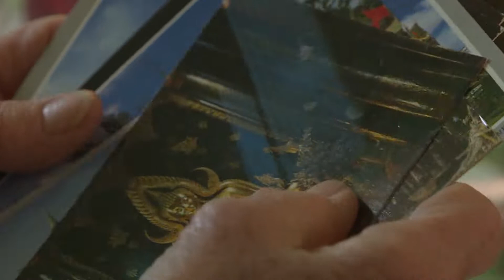Info - Pavin svet izolacije - (TV KCN 14.04.2020)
Jagodinka, Gospava Brstina-Pava, svoje penzionerske dane, kao i svi stariji, provodi u izolaciji. Iako je odavno zagazila u devetu deceniju života, starost je posvetila onome što najviše voli, a to je gajenje cveća, koje joj ulepšava dane samoće.
novinar: Tanja Mitrović
snimatelj: Saša Jović
montaža: Vesna Dobrosavljević Đukanović
proizvodnja: Kopernikus RTV Jagodina